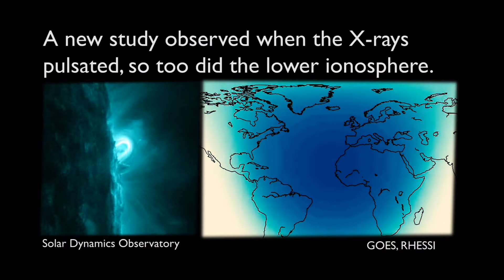How Solar Flares Affect Earth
How do solar flares impact Earth? A solar flare is a burst of X-ray light.
We know that the Sun influences space all the way down to the Earth's upper atmosphere. A new study observed when the X-rays pulsated, so too did the lower ionosphere.

The ionosphere is the lowest level of space, a region of the upper atmosphere about 30 - 600 feet above sea level. It is home to the aurora, the International Space Station, radio waves, and satellites. This is the first time we have seen its response synchronized with solar flare pulsations. Understanding how the Sun affects near-Earth space helps us learn how to protect astronauts and satellites close to home.

Credit:
NASA's Goddard Space Flight Center.